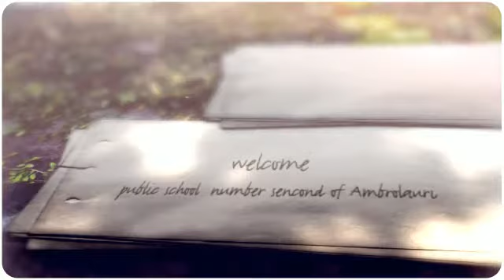Ambrolauri Public school number second